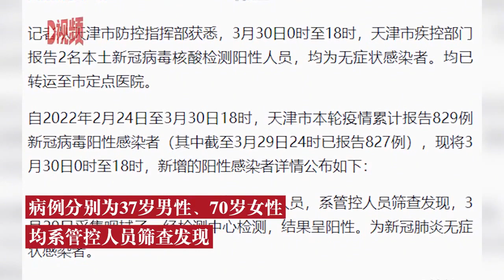天津新增2例阳性感染者均系管控人员筛查发现